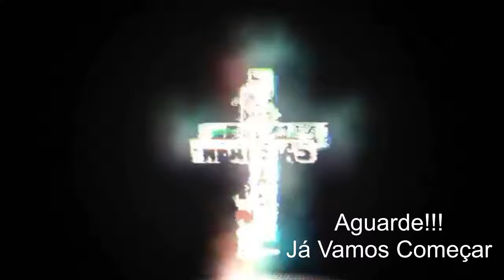PODCAST #29 Thiago Medeiros (Influencer)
👌PARCEIROS:
【AGENDA SEMANAL SEMPRE NO INSTAGRAM】